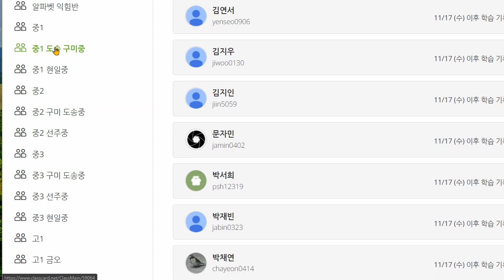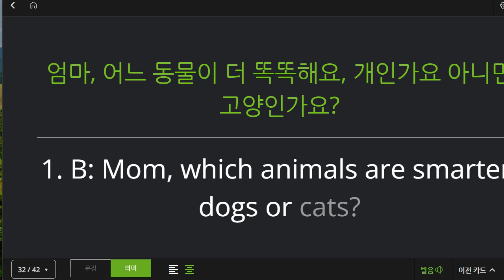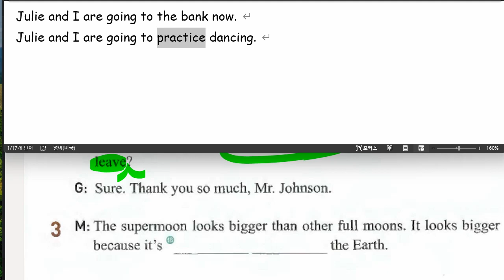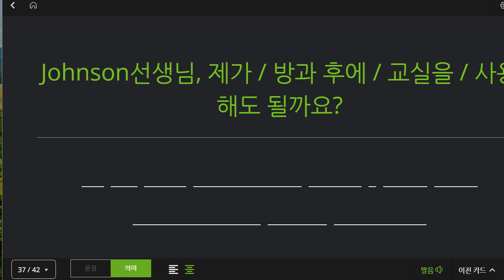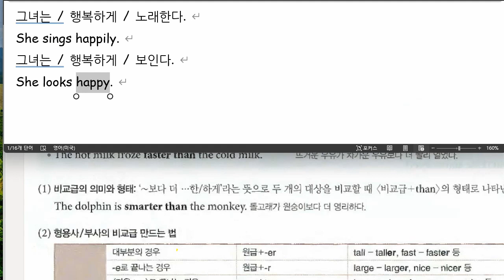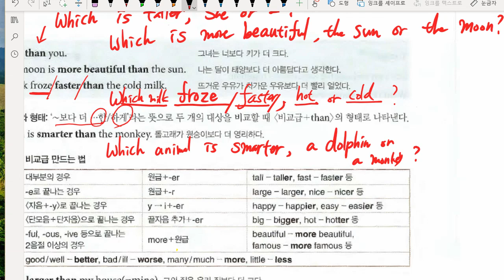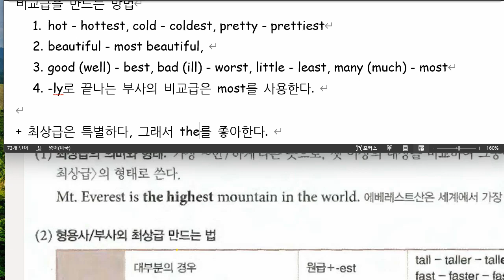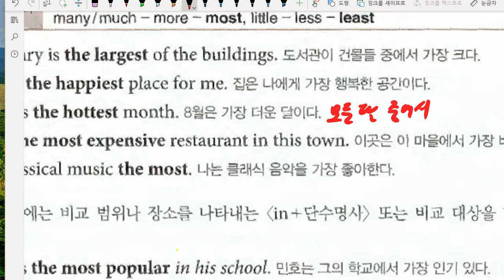중1 2021 11 25 구미중 도송중 미래엔 8과 내신대비